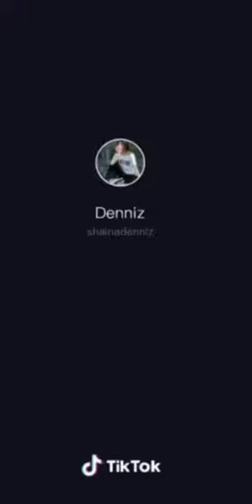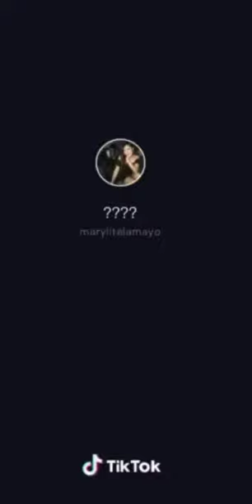SHAINA DENNIZ VS. MARY LITE LAMAYO